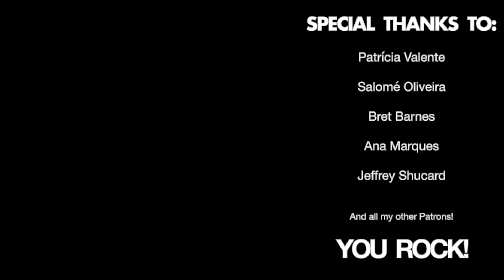I Don't Want Your Love - Duran Duran [acoustic cover] by João Peneda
"When you understand me, you might feel good around me."

This one is definitely one my trips down memory lane, to my childhood days, listening to the radio as I spent some of my afternoons with my older cousin. I guess it is pretty noticeable how much fun I get out of playing this tune.